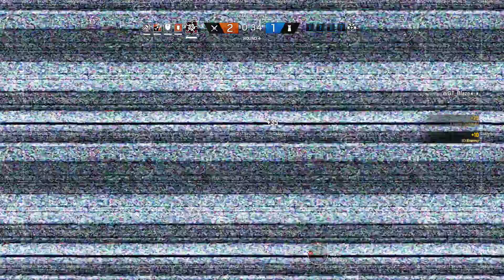-Playing with Rochie again-Tom Clancy's Rainbow Six Siege